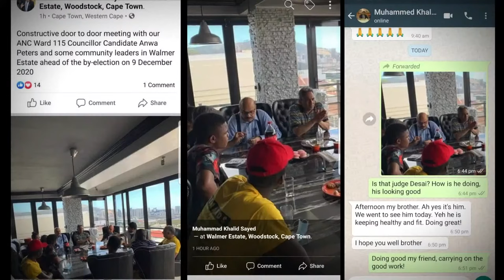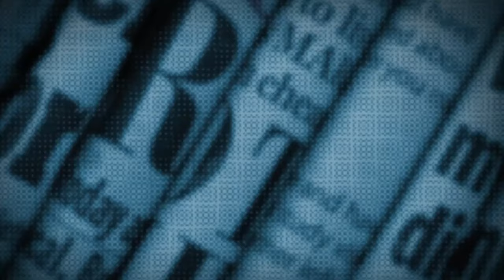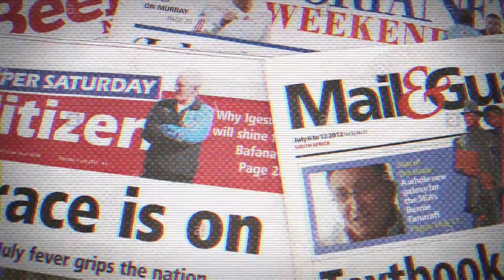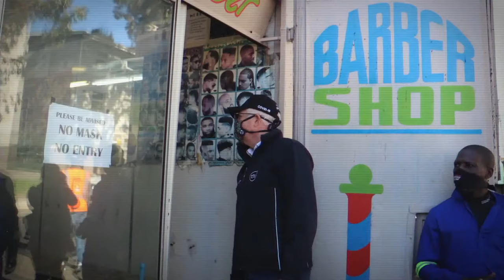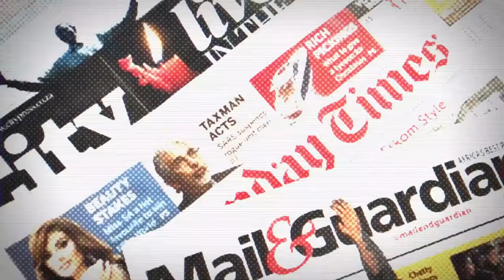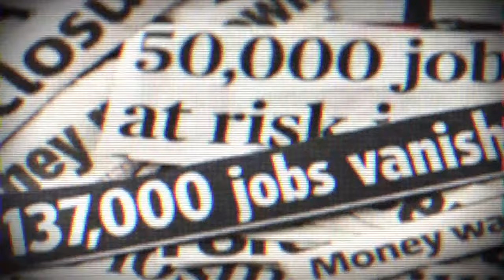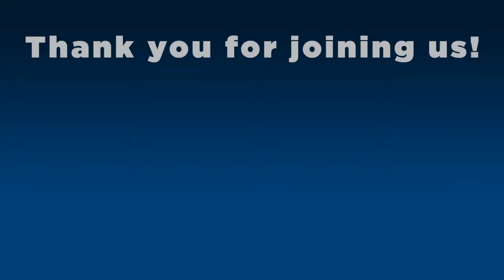Can SA survive a festive season lockdown?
Given the COVID-19 resurgence, we’re joined by Premier Alan Winde to discuss whether South Africa can afford to implement lockdown measures again, and what alternatives we have.